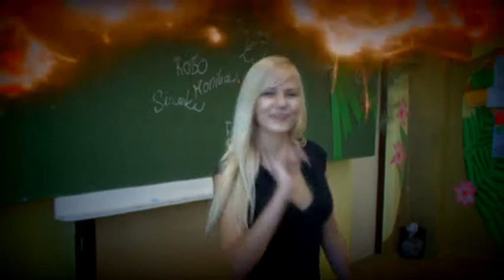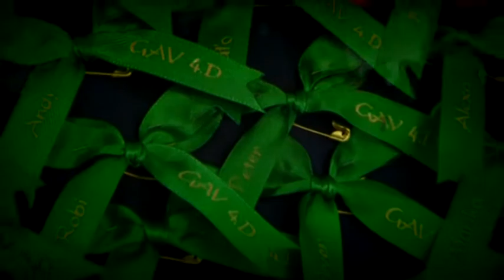4D GAV LEVICE 2010